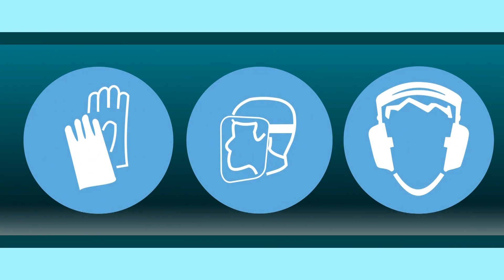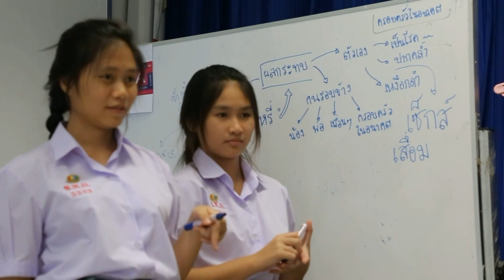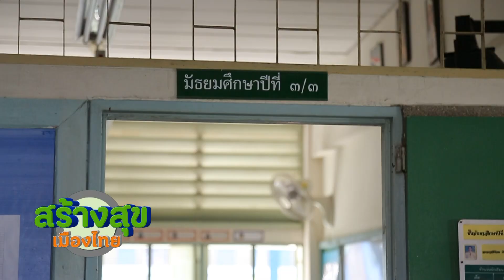สร้างสุขเมืองไทย '58 - ASSASSIN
สร้างสุขเมืองไทย ตอนที่ 09 เรื่อง ASSASSIN
ออกอากาศ 2558